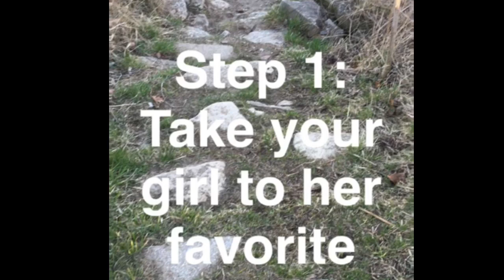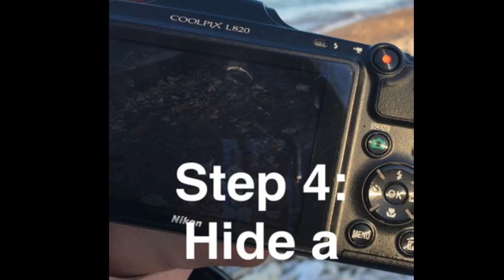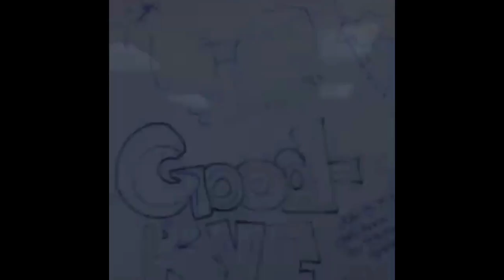Second Half of Senior Year